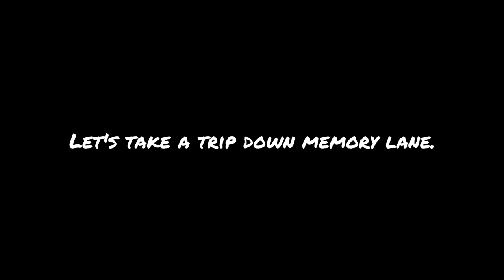First Year Anniversary Special! | Strawberry Gaming Highlights | #1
Well, here we are. It’s officially been 1 whole year since I posted my very first video!

The past year has dragged on forever, yet also has felt like no time at all.
I’ve gone through many ups and downs on the channel, but consistently you guys have all been some of the most patient, kind, generous, and understanding people I’ve ever come across on the internet. I can’t ask for more than that.

To celebrate, I’ve gone through basically all my videos on my channel, and tried to cram a years worth of that content into a single highlight video. Holy shit, I can’t say this didn’t take me AGES to complete. I’m happy with the finished product though. Hope it gives you guys a good laugh!

I have another video coming soon discussing more about my anniversary, a huge surprise, and future plans for the channel. But until then, I’ll see you guys in my next video. 😎❤️
GEAR - 📷
Camera: Canon G7 powershot mark II
Microphone: Tonor TC-777
Capture Card: Elgato HD60